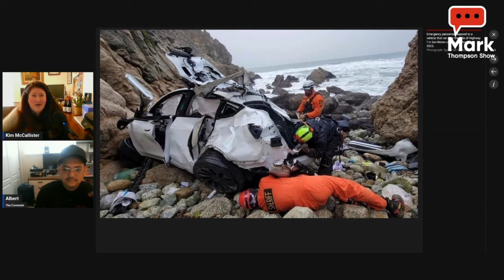A Costly Middle Finger: Law & Disorder